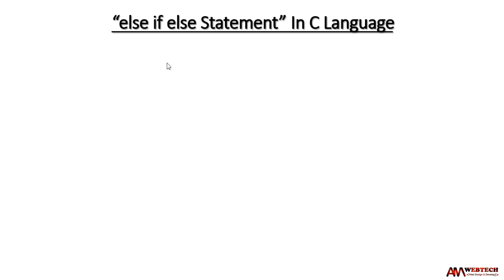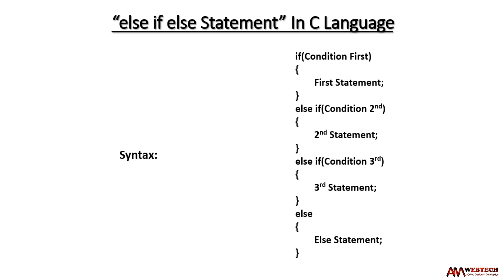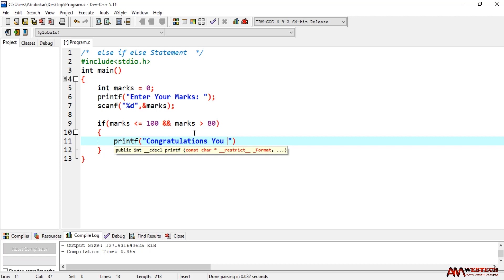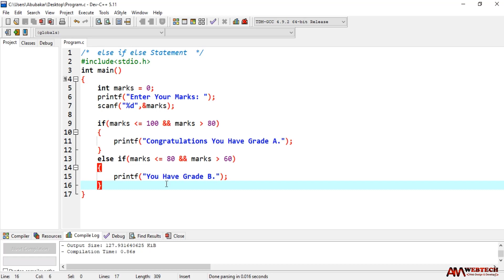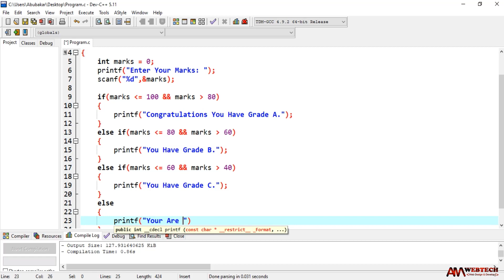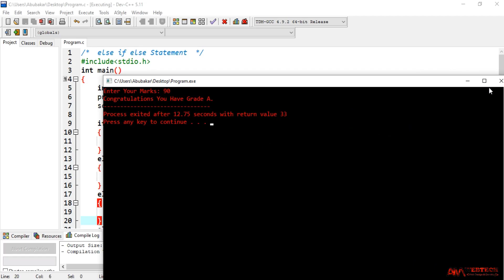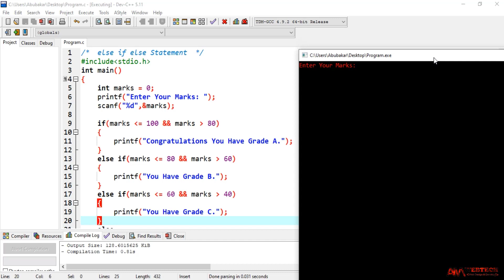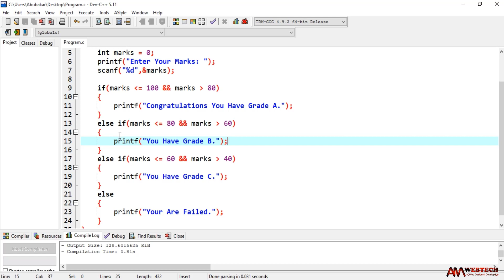else if else Statement In c | multiple if else statements in c |complete c language tutorial LEC #30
Hi Friends,
In this video we will learn about else if else Statement In C Programming With Complete Explanation and Practical Example.
if else statement in c
how to use else if else statements in c
multiple if else statements in c language

25 putchar and putch functions in C Language by AM Webtech

26 what is puts(), difference between printf and puts by AM Webtech

27 gets() function, Difference between scanf() and gets() function by AM Webtech

28 if statement in C language with complete explanation and example by AM Webtech

29 if else statement in C Language with complete explanation by AM Webtech